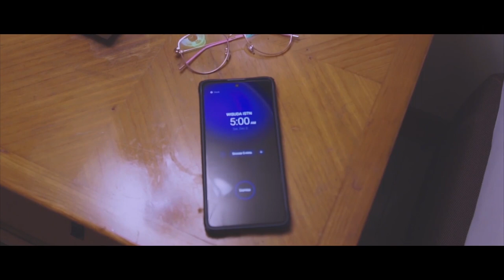Teaser Wisuda Semester Ganjil & Genap 2019/2020 Secara Daring ISTN